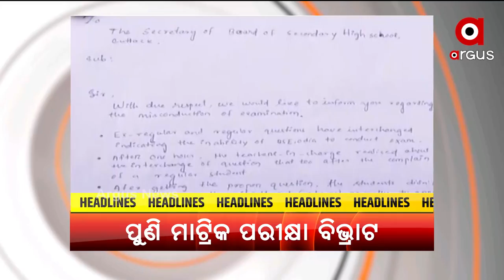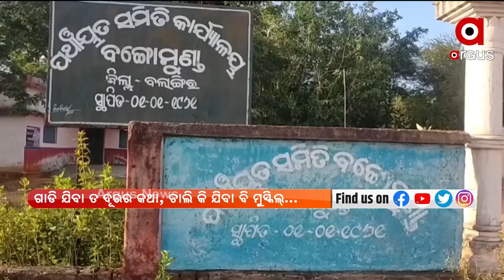ARGUS UPDATE NEWS 8 AM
ଫାଇନାଲକୁ ପ୍ରବେଶ ପାଇଁ ଆଜି ଜୋରଦାର ଟକ୍କର
ପଦାରେ ପଡିଲା ରାଜ୍ୟ ସରକାରଙ୍କ ଆବାସ ସତ!
ଶ୍ରୀମନ୍ଦିର ଖୋଲିବ ନା ନାହିଁ ଆଜି ଆସିବ ନିଷ୍ପତ୍ତି
ନିଯୁକ୍ତି ଦୁର୍ନୀତିର ଖୋଳତାଡ ପାଇଁ 4 ଦିନିଆ ରିମାଣ୍ଡରେ ବିରଞ୍ଚି
ଏସିଏଫ ସୌମ୍ୟରଞ୍ଜନ ମୃତ୍ୟୁ ମାମଲାରେ ବିଦ୍ୟାଭାରତୀଙ୍କୁ ପୁଣି ଜେରା
କୋରୋନା ପରେ ଡେଙ୍ଗୁକୁ ନେଇ ଉଦବେଗଜନକ ସ୍ଥିତି
ମାଟ୍ରିକ ପରୀକ୍ଷାରେ ପୁଣି ବିଭ୍ରାଟ
ରାଜଗାଙ୍ଗପୁର ପାଇଁ ଗର୍ବ ଆଣିଲେ ଅଭିଷେକ